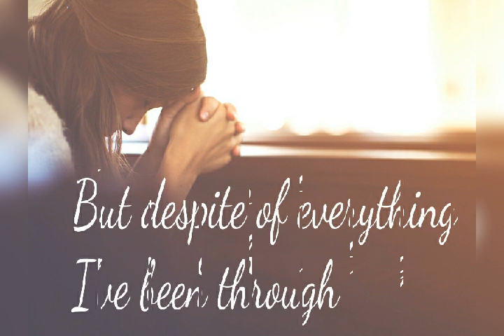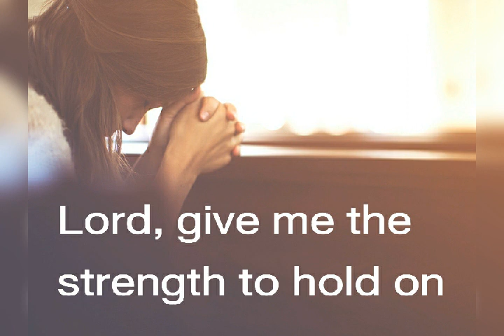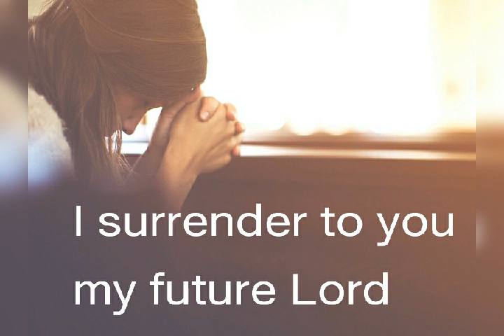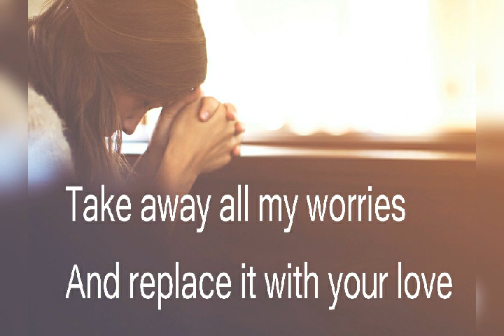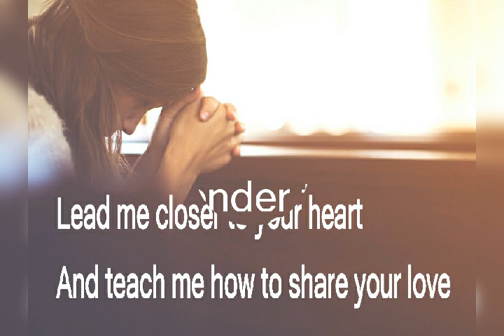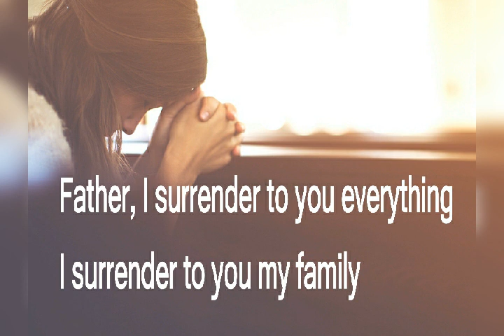When you are down and weary. This prayer exactly what you need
This prayer exactly what I need